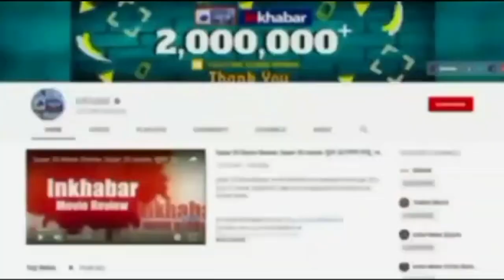Alia Bhatt Wedding Outfit: सब्यसाची या मनीष मल्होत्रा? किसके डिजायन किए लहंगे में नजर आएंगी आलिया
रिपोर्ट्स की मानें तो आलिया भट्ट अपनी शादी के लिए सब्यसाची द्वारा डिजायन किए लहंगे को कैरी करेंगी। वहीं शादी के दूसरे फंक्शन के लिए वह मनीष मल्होत्रा के डिजायन को पहननेंगी। आलिया अपने डी-डे के लिए एक पिंक कलर के सब्यसाची लहंगा को कैरी करने वाली हैं।